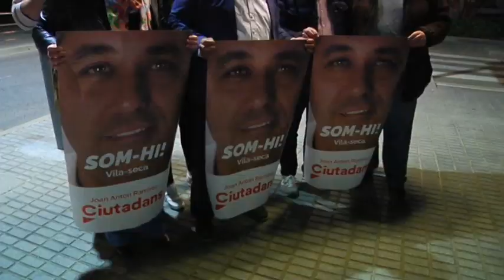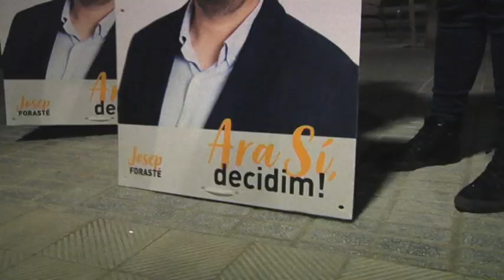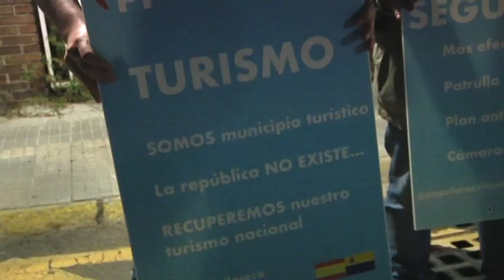Qui serà el relleu de Josep Poblet a l'alcaldia de Vila-seca?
Comença una de les curses electorals més obertes dels últims anys al municipi. El final d'una etapa de 26 anys amb Poblet reforça la pugna vila-secana. Vam assistir a la tradiconal penjada de cartells.